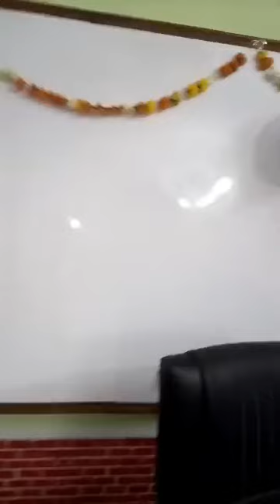झांसी मे आइ.ए.एस और पी.सी.एस बनाने वाली fly high IAS-PCS कोचिंग का नजारा।